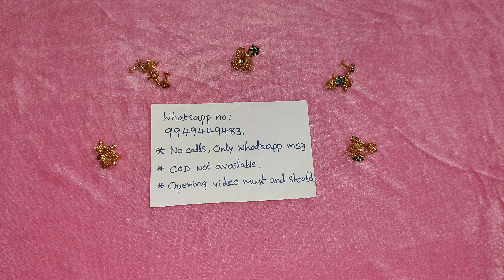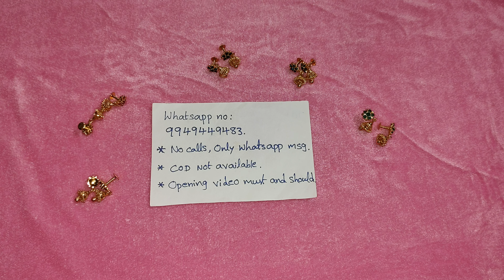Pure Panchaloha Ear rings, jumkas with micro gold polish/